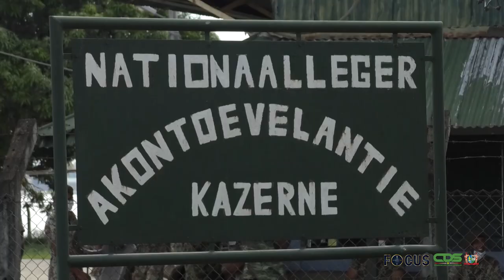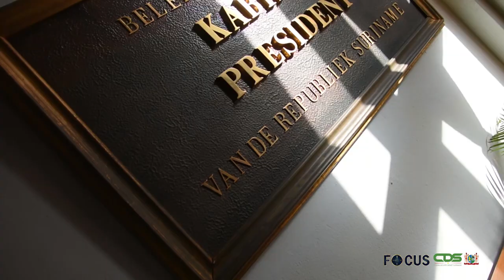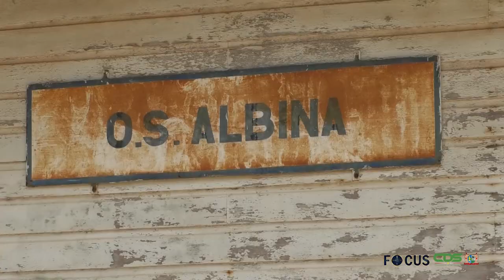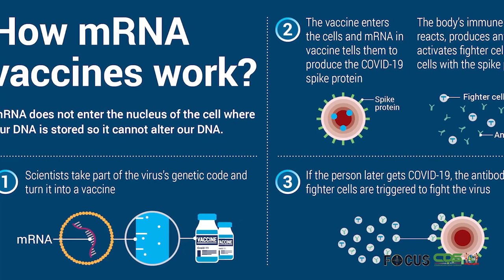FOCUS AFLEVERING 631, DD 6 OKTOBER 2021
In Focus aflevering worden de volgende onderwerpen belicht :

- Onderraad van ministers krijgt tussentijdse rapportage herstelplan
- Hennep Commissie overhandigt conceptwet aan president
- Civiel militaire operatie ‘Gran Mati’ van start, samenwerking tussen veiligheidsdiensten en samenleving wordt verhoogd
- President kondigt herstructurering zorgstelsel aan tijdens jaarrede
-Vaccineren nog steeds van eminent belang